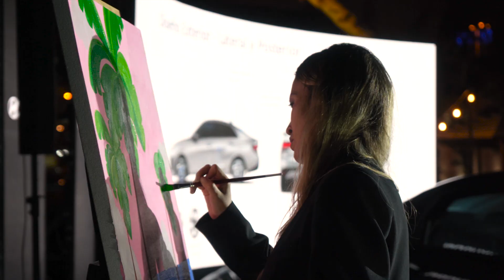¡La nueva era del clásico ha llegado, ACCENTúa tu vida con The all-new ACCENT!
Sumérgete en la modernidad con el lanzamiento del renovado ACCENT, un clásico de Hyundai que busca conquistar las calles con su diseño actualizado, tecnología de vanguardia y mejoras en seguridad.  ACCENTúa tu vida con all-new ACCENT.

AUTOMOTORES GILDEMEISTER-PERU S.A.
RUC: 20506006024